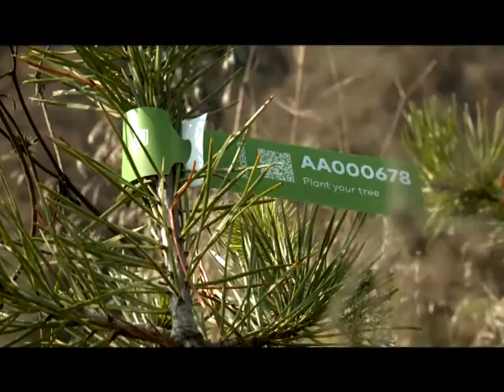ბორჯომის ნახანძრალი ტყე კომისიამ შეისწავლა